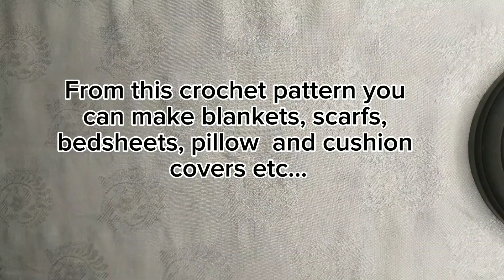Wow very easy Crochet Pattern| Crochet tutorial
Assalamualaikum! In today's video I am going to show you very easy crochet pattern for blankets, baby blankets, scarfs, bedsheets, cushion covers, pillow covers, bottle cover etc...

Short forms:
Single crochet = Sc
Double crochdt = Dc
Half double crochet = Hdc
Triple crochet = Tr crochet

Friends, if you liked the video, you can help the
channel:
networks.
RATE THE VIDEO! - this is pleasant for me and important for the development of the channel!
WRITE A COMMENT or at least a smiley. It's not
difficult for you, but I will be very happy!
notifications of new videos!